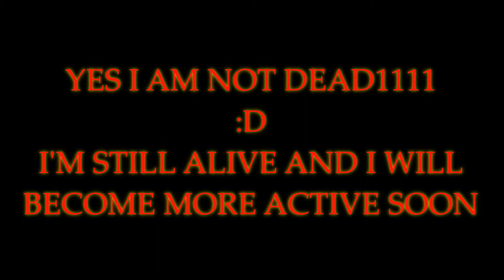ROBLOX | CAR MADNESS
YAAAAAAAAAAAY finally i've made a new video :D

I'm alive and i will start making more videos reaaalllyy soon :D

if this vid seems like a fail, it's intended to be like this for laughing purposes. if you didn't enjoy then :(

credits to oldrobloxking for helping!